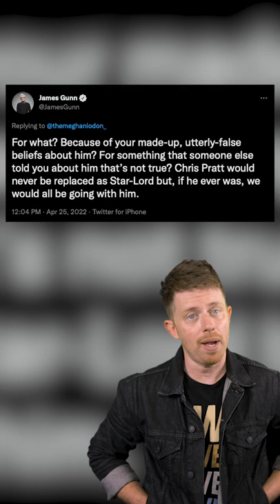James Gunn RIPS Chris Pratt Starlord Critics, Won't Recast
James Gunn took to twitter to tear into critics demanding he recast Chris Pratt's role as Starlord in Guardians of the Galaxy 3. With a lot of wild rumors and allegations surrounding Chris Pratt and Starlord being one of the biggest names in the MCU right now, James Gunn decided he'd had enough and blasted the actor's critics on twitter, saying he will never recast him in Guardians of The Galaxy 3 or any Guardians of the Galaxy special or movie.

So what do you think, should Marvel move ahead with a new Starlord, or is James Gunn right, and we should listen to the director and leave Chris Pratt alone?